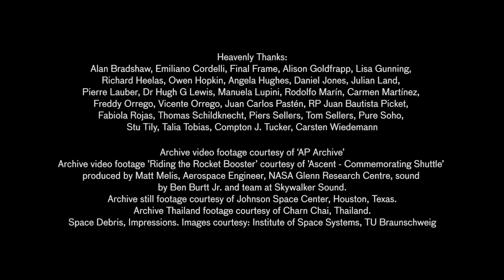What Happens When an Astronaut Drops Something in Space? | Short Film Showcase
Discarded rocket parts, empty fuel tanks, broken satellites—our planet is surrounded by a floating junkyard of human-made space debris. Zipping around the Earth at more than 17,000 miles an hour, these orbital objects pose a serious threat to the future of safe space travel. In this fascinating short film by Cath Le Couteur and Nick Ryan, explore the hidden and dangerous world of space junk.

Adrift is part of Project Adrift, a multi-experience artwork. to watch the documentary, listen to the sound of orbiting space debris, and adopt a piece of space junk on Twitter.